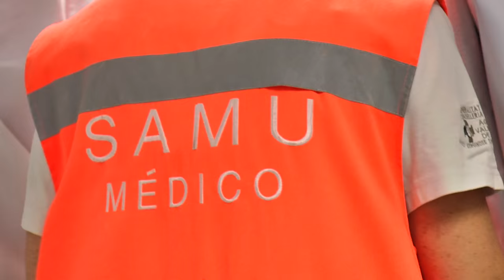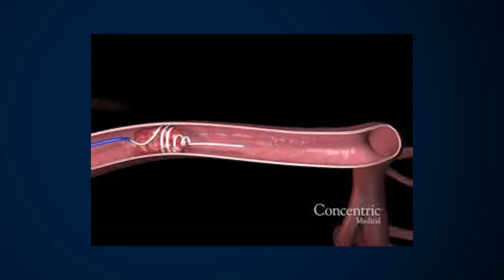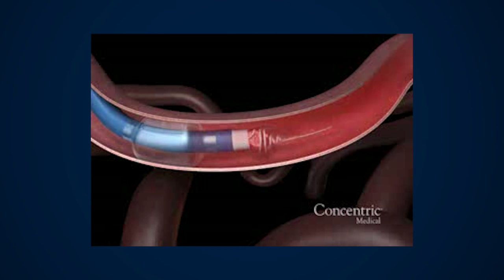Activando el Código Ictus | Cecova TV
La rapidez en el diagnóstico es una de las prioridades para poner en marcha el Código Ictus, puesto que en la mayoría de casos sólo se dispone de 4 horas y media para aplicar el tratamiento al paciente. Conocemos a fondo este protocolo de actuación con motivo del Día Mundial del Ictus.